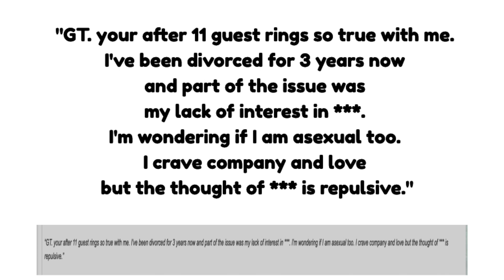Asexuality BBC Radio Interview With Sandra Bellamy Graham Torrington Show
Asexuality BBC Radio Interview With Sandra Bellamy Graham Torrington Show asexuality asexual ace Asexual Education Asexuality ace dating relationships Get Asexual Perspectives 47 Asexual Stories book 😍 I help asexuals with love, life, confidence, dating, relationships. Giving you the support, advice and guidance you need, to truly ACE YOUR LIFE.

😍Follow this channel for live asexual chat show - join in the live stream and get your questions answered live.

(This is my autobiographical Super-hero style book, to reduce pain, have more energy, be happier - even if you don't have fibro you can still benefit from this book. Especially if you have anxiety or depression.) 😍

(Please note Amazon links are affiliate links, meaning if you shop for my books through them, even though there is no extra cost to you, I might get paid some pennies. Which then goes back towards me helping asexuals - so thanks.)